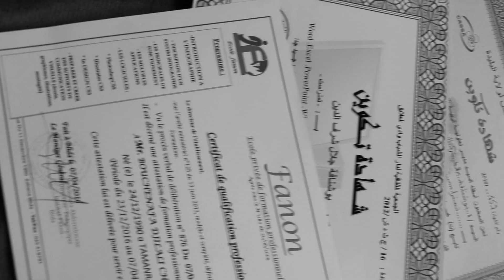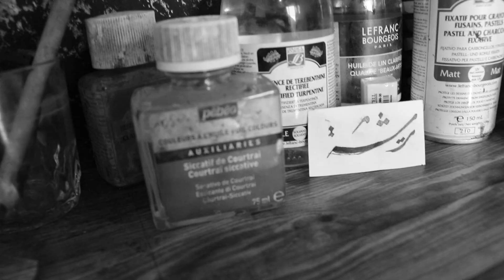RiCha - Taba3 Al RiCha تبع الريشة ( EXCLUSIVE Music Video )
(Prod. Syndrome)
Fennec Record'z
ART: Richa
montage vidéo : Richa